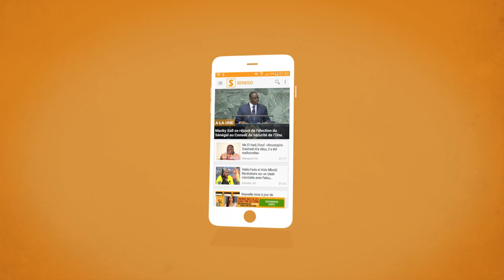Micro trottoir ouakam